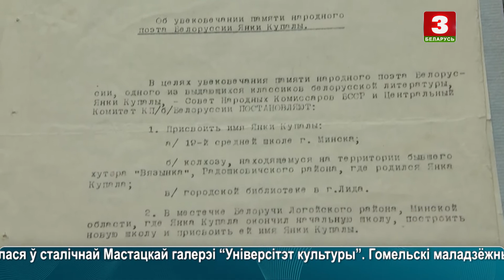Сёлета спаўняецца 75 гадоў з дня заснавання музея ў Вязынцы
Інтэрв'ю "Навін культуры" ад 4 жніўня 2020 года.
Алена Ляшковіч - дырэктар Дзяржаўнага літаратурнага музея Янкі Купалы.